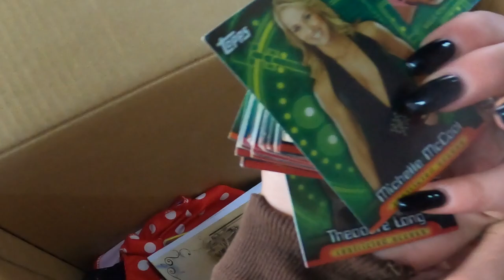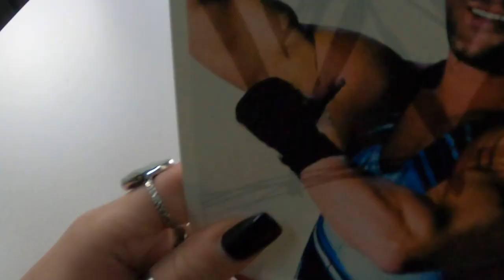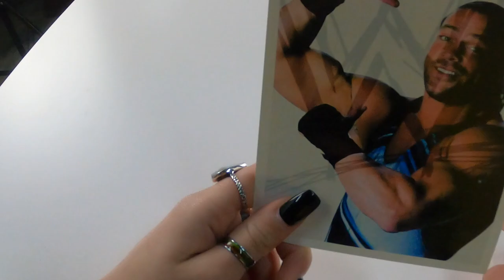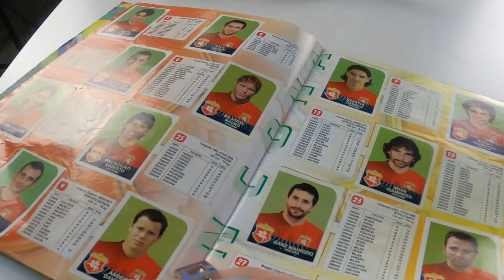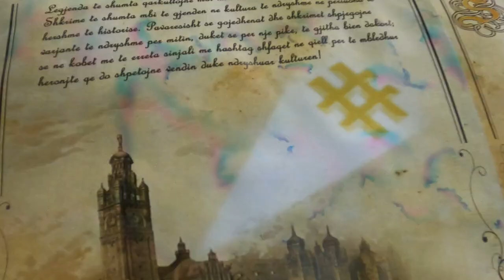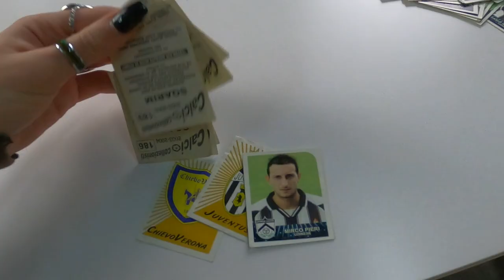Femijeria e Nje Shqiptari Ne Nje Video (Mystery Box) | Click Ep.3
Kutia Misterioze në të vërtetë është një "Time Capsule" që ka groposur fëmijërinë e brezit të vitit 2000 dhe në 10 minuta eksplorohen disa nga lojërat më ikonike dhe jo vetëm. Reagimet e Jonit dhe Hildës janë bisedë komplet tjetër.

Joni dhe Hilda janë të vetmit persona që thjesht mund të bëjnë një shëtitje te liqeni me një kamera dhe ta kthejnë atë në një aventurë. Në çdo seri të "Click" ata bëjnë diçka të re dhe ju marrin me vete në vlogun e tyre, ku eksplorojnë jetën në Tiranë.